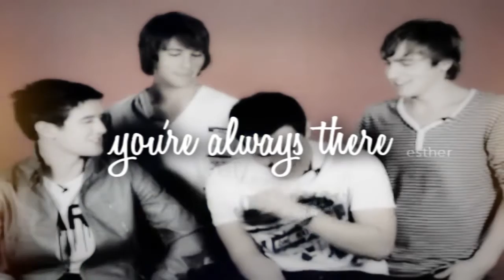Big Time Rush : "thanks for being simply you."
Please read rushers . ♥
this video does contain a BIG message:
im trying to say that i hope you boys never change,
i'll still love you when the lights come up♥

everytime i see the episode BIG TIME GIRL GROUP
the part that
logan says: it says they live right here [or something like that]
kendallORjamesORcarlos say: are you sure?
logan says: according to their fansite. . . which has over 9 followers.
everytime i watch that episode i ask my self . . "Am i going to be one of those 9 followers for my boys once the years have passed by like 8 yeaars?♥
cause i want to stay a true rusher for life. . not just when theyre in their spotlight ;)
i love you boys , never change

besides dedicating this video to BTR, i also dedicate it to:
xoRandomVideosxo
BigTimeRushShine
BigTimeRushx
GoBTR1
xiluvloganxcarlosx
MusicLoverBigTime
BTRKitty75
thanks for being there for me guys . ♥
INSPIRATION:
i got inspired by Worldwideex's videos.              |||
got watch them vvv

and thanks to hannatutorials for the sparkle ;D which made my video a whole lot better . ;D